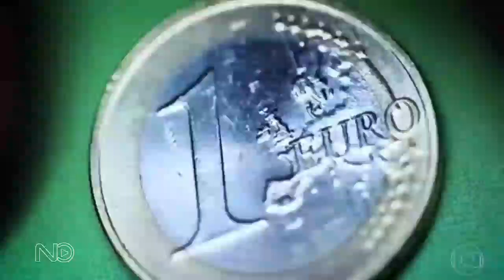1° Chamada/Teaser de 🇮🇹 Itália x Espanha 🇪🇸 | Eurocopa 2020 na Globo